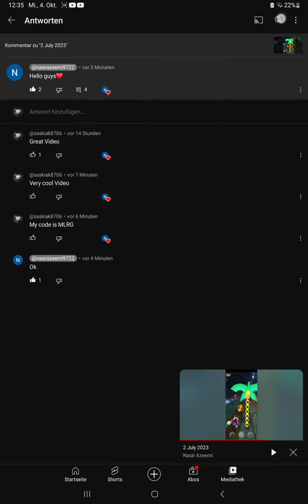me vs a youtber